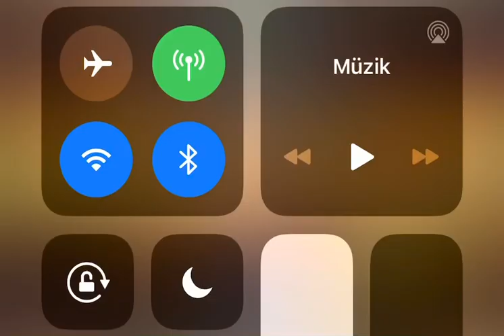WORLD SPRİGGAN UNBOXİNG AND TEST BATTLE Beyblade Burst Sparking Corocoro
Drum İs Back
Sparking Diabolos
New Diabolos
Lucifer
Varinat Lucifer
Beyblade Burst Sparking Episode 26
First Uranus
Lane Vs Lui
Corocoro
Beyblade Burst Sparking Corocoro
Beyblade Burst Sparking Episode 25
Beyblade Burst Sparking Episode 26 Preview
Beyblade Burst Sparking Episode 25 No Music
Beyblade Burst Sparking Superking Episode 24
Hyuga Vs Free
Hikaru Vs Free
Beyblade Burst Sparking Episode 26 No Music
Beyblade Burst Sparking Episode 25 26
Beyblade Burst Sparking SuperKing Beyblade Burst Sparking Episode 1
Beyblade Burst Sparking Episode 5
Beyblade Burst Sparking SuperKing
Free İs Back
Hygua Vs Free
Hikaru Vs Free
Wakiya İs Back
New Boss
Ranjiro Vs Hygua
Rantaro Ranjiro And Hygua Hikaru
Aiga İs Back
Beyblade Sparking Episode 13 14
Beyblade corocoro
Beyblade Burst corocoro
Beyblade Burst Superking New
Free İs Back
Hygua Vs Free
Hikaru Vs Free
Wakiya İs Back
New Boss
Ranjiro Vs Hygua
Aiga İs Back
Beyblade Sparking Episode 13
Beyblade corocoro
Beyblade Burst corocoro
Beyblade Burst Sparking Spriggan
Shu İs Back
Sparking Spriggan
Drum İs Back

Beyblade Burst Sparking Super King Episode 25 - Xhaka is back